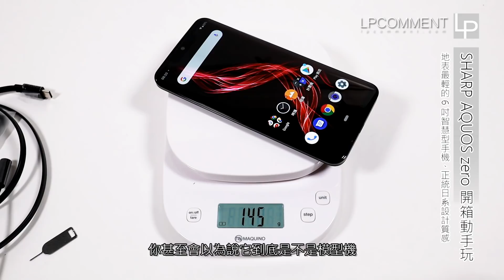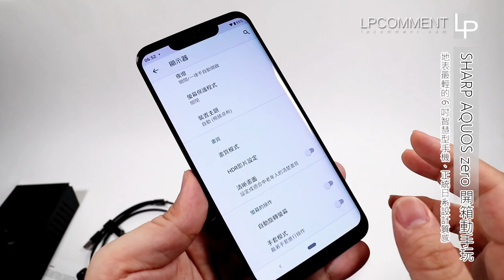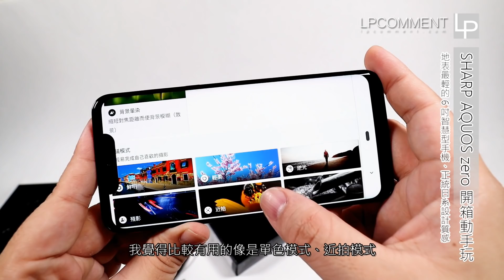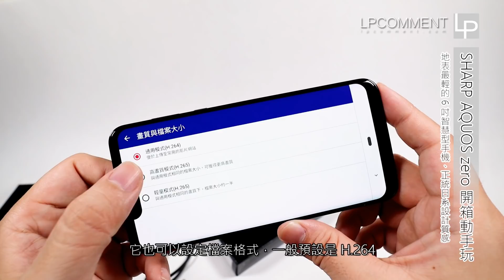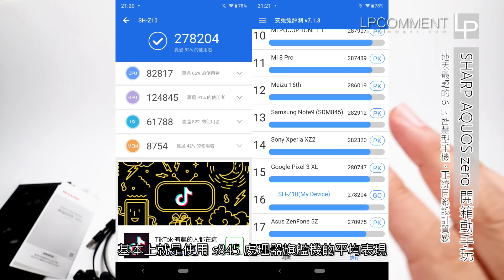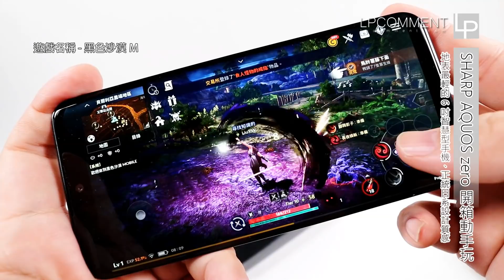6吋以上最輕手機！夏普旗艦AQUOS zero開箱動手玩【LPComment】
【相關報導】